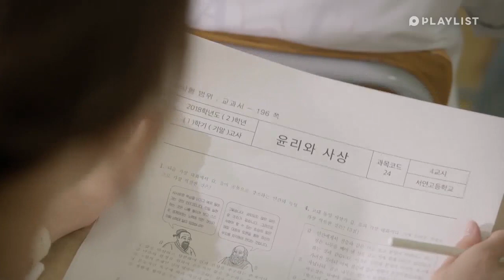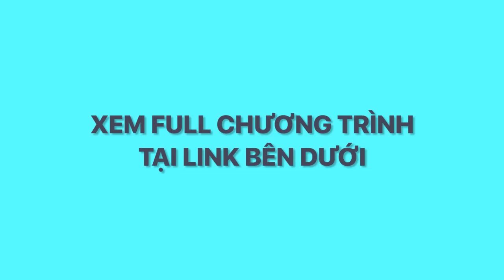[VLIVE] A-TEEN TẬP 5 - AI NÓI HỌC SINH GIỎI THÌ KHÔNG CÓ NỖI KHỔ RIÊNG?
A-Teen là một câu chuyện thanh xuân học đường đáng yêu, mới mẻ của những bạn trẻ đang ở ngưỡng tuổi 18 với nhiều điều dang dở. Bộ phim đang được phát sóng độc quyền trên VLIVE.TV. Tải VLIVE app và theo dõi ngay kênh của Playlist để nhận các thông báo về chương trình nhé!